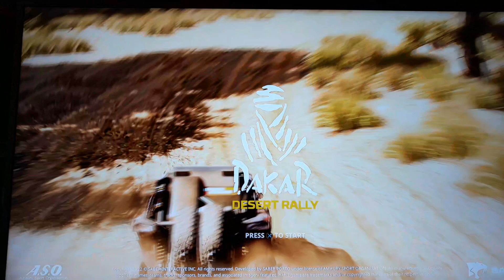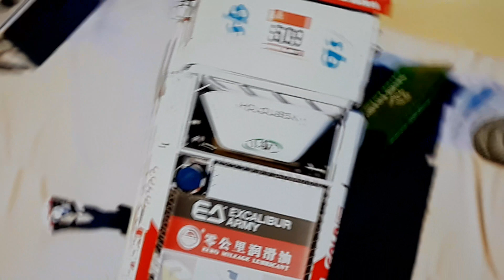ps4 dakar desert rally (ukázka hry)